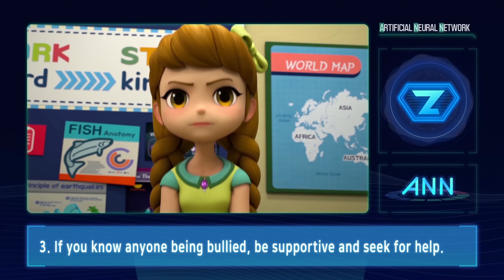『Pipilu Rangers』Collection EP97|Fun safety education cartoon for both children and parents